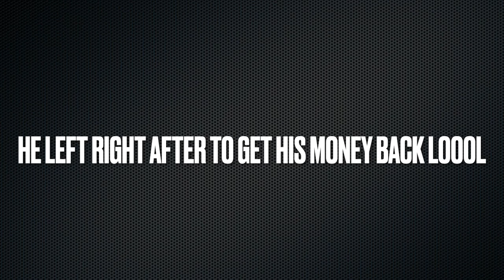A Day in GTA 5 Online